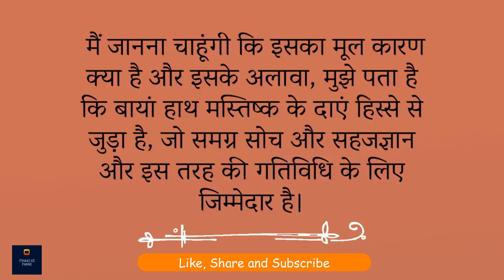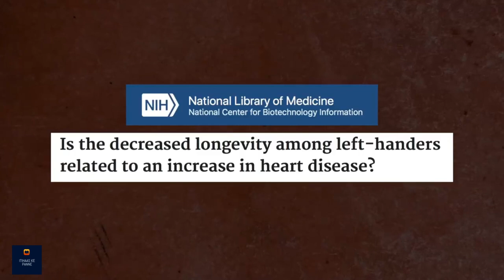ये चीज़ें बाएँ हाथ से न करें | Don't Use Left Hand For These Things | Sadhguru Hindi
योग विज्ञान के अनुसार बाएँ हाथ से ज़्यादा मेहनत नहीं करनी चाहिए। सद्गुरु इसके पीछे का विज्ञान समझा रहे हैं। उम्मीद करते है की आप सब इस विडीओ को ध्यान से सुनेगे और अपने अपने विचार सोच समझ कर विवेक के साथ हमें कॉमेंट बॉक्स में भेजेंगे!